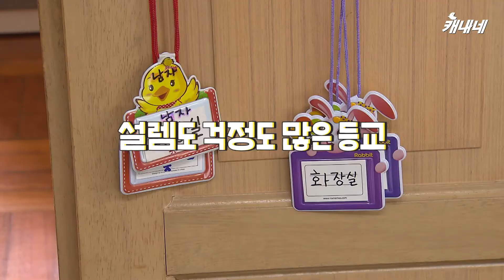귀요미 아가들 첫 등굣날!! 반 친구들이 궁금해요~!!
걱정반 설렘반 초등학교, 유치원 첫 등굣날